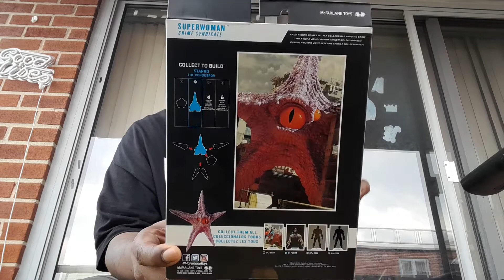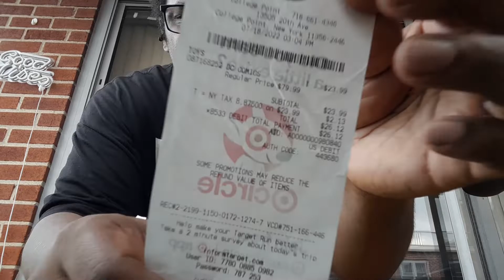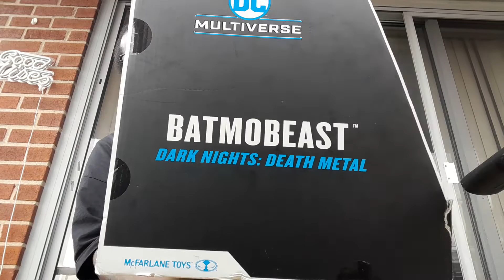Mcfarlane DC Multiverse - Monday Haul (I paid $26 for Batmobeast)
Check Your Target stores got deals going down.